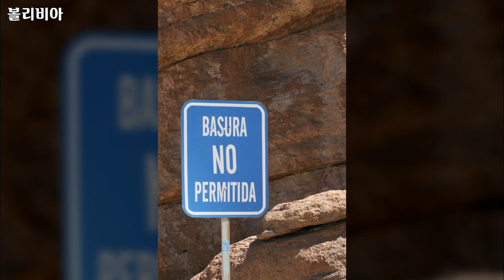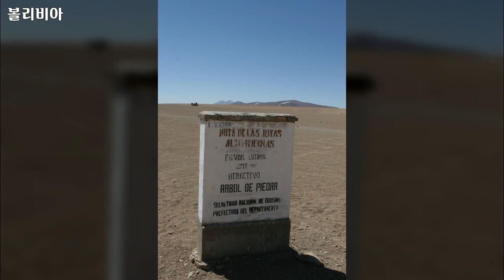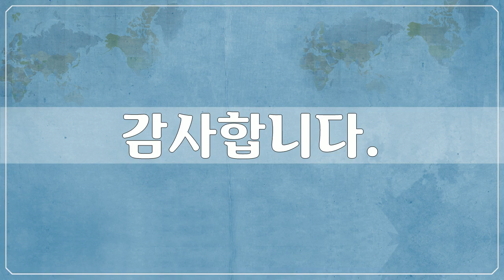남아메리카, 볼리비아 5 - South America, Bolivia - 82개 볼리비아 사진들